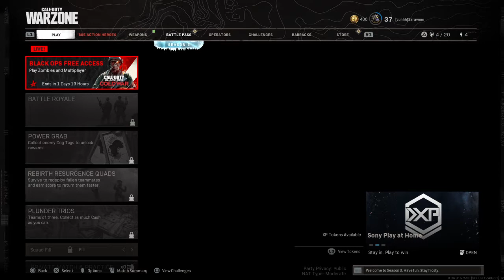Warzone | CHEATERS EXPLOITING UNDER THE MAP! PART 2 (THEY GOT BODIED)